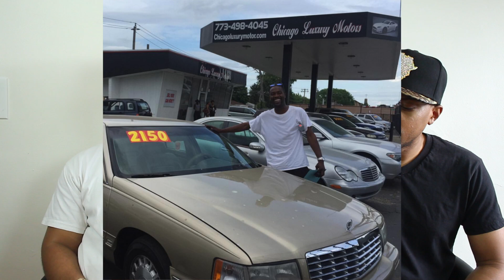Starting Your Business Andre and Jackson